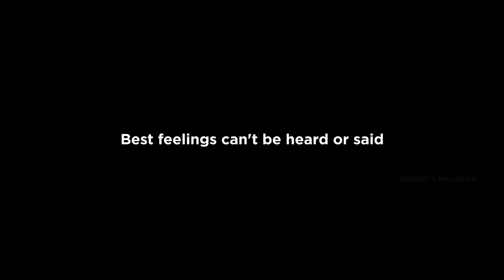[4K ULTRA HD] Endless love | Happy Mother’s Day | Enrico’s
We don’t need words to express our love for our Mother. See how just a piece of Mothers cloth can give us the peace, comfort & security of the Mother’s love.
The best and most beautiful feelings in the world cannot be heard or said, it must be felt by the heart ❤️